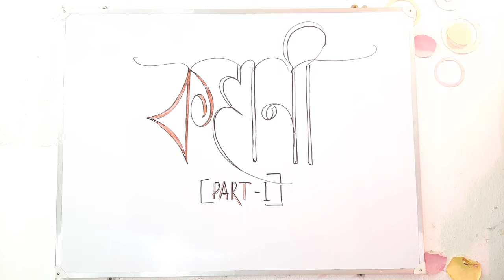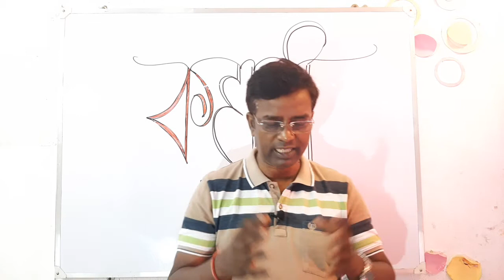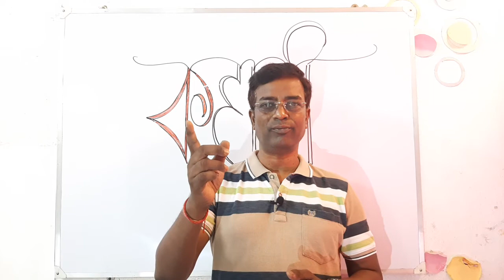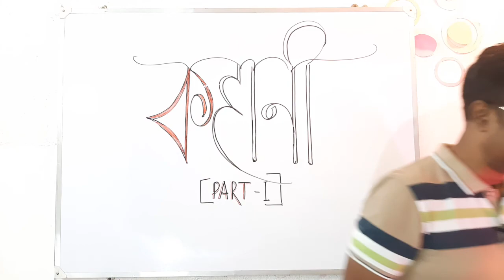KAHANI PART 1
The Story of a Smart Boy